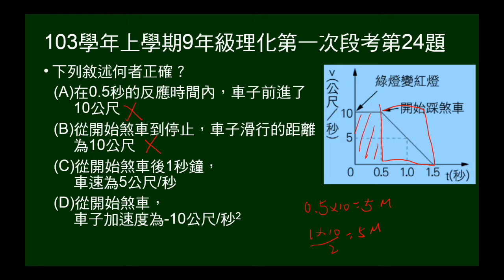103學年上9年級理化一段第24題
23~24題題組。看到紅燈，經過反應時間後踩剎車至車停下，給這段過程的V-t圖。第24題問反應時間位移、剎車時位移、剎車1秒後速度、剎車的加速度。